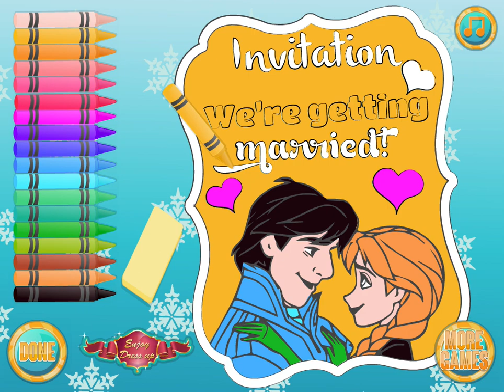Холодное Сердце Свадьба (Frozen Wedding Day)